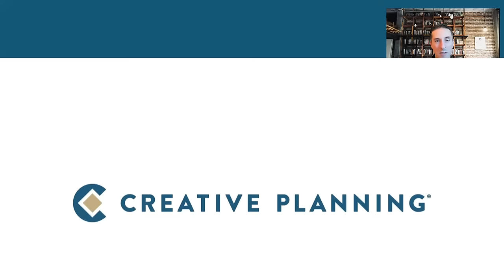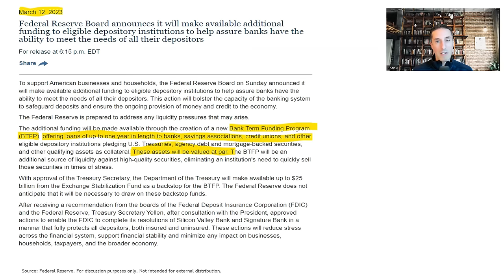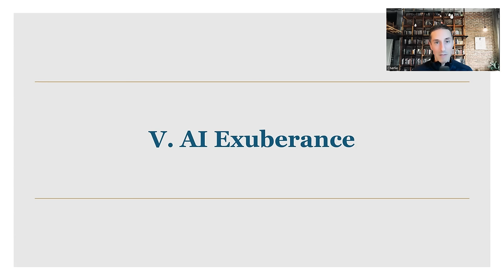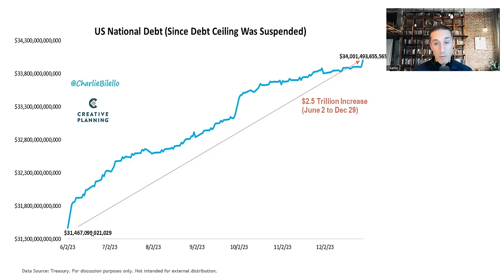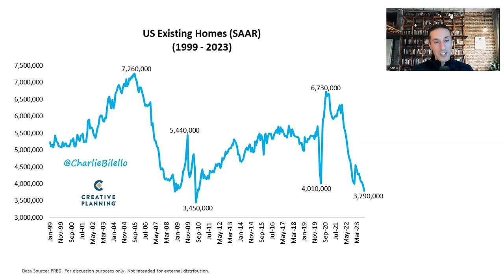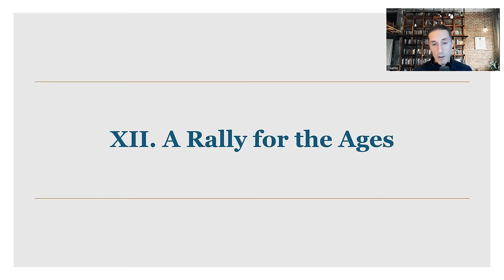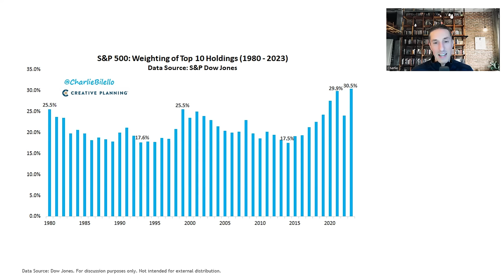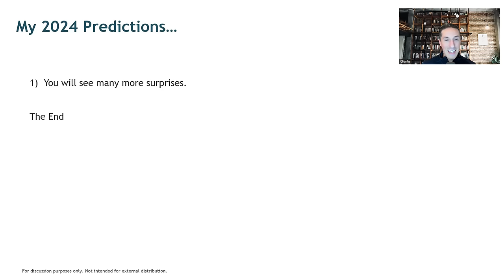2023: The Year in Charts | Charlie Bilello | Creative Planning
The charts and themes that told the story of 2023, including...
00:00 Intro
00:19 The Wall of Worry
03:00 The Pain Trade
04:40 A Run on the Bank
09:41 A Different Kind of Fed
14:11 AI Exuberance
18:08 The Magnificent Seven
20:24 The Sky's the Limit
23:43 The Recession that Never Came
26:43 The Earnings Comeback
28:23 A Frozen Housing Market
32:25 Back on the Path to Prosperity
36:37 A Rally for the Ages
42:23 The Polar Opposite of 2022
45:11 Triumph of the Optimists
49:46 What Comes Next?